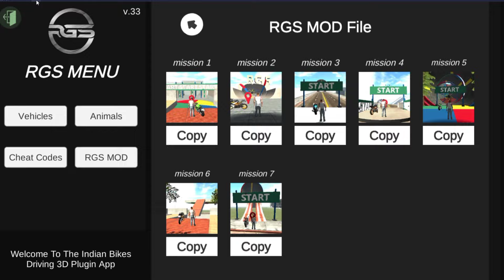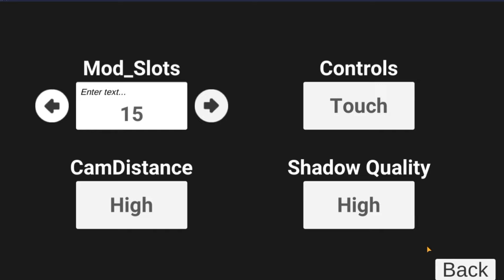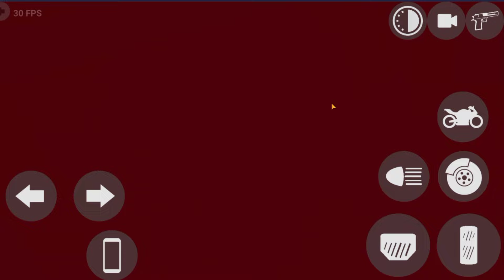Buggati Cheron+New Truck+Jee Code आ गया 🤯 ।।Indian bikes driving 3d।।update Indian bikes driving 3d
Game Cradit-@rohitgamingstudio6902